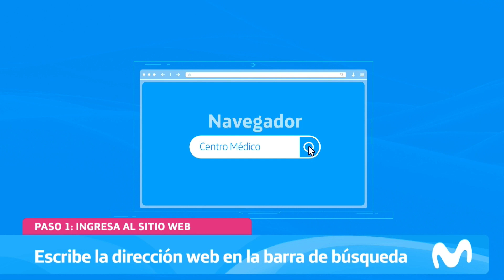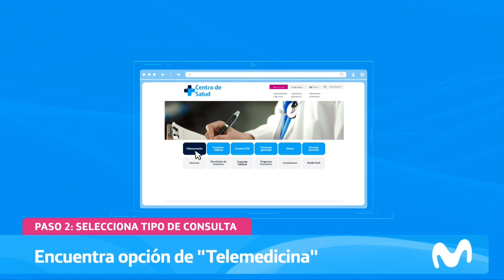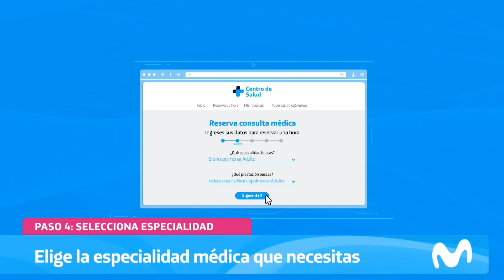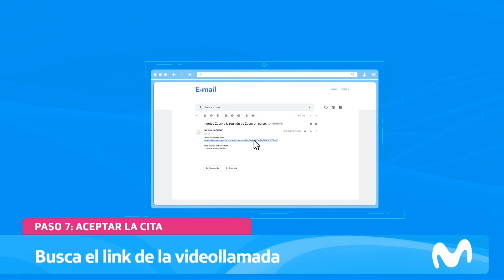Tutorial: Cómo agendar una hora de telemedicina 🩺 💻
Mira este paso a paso para saber cómo agendar una cita de telemedicina sin salir de tu casa 👉 Es tener una consulta médica por videollamada. Aprende con este tutorial y no te pierdas todos los miércoles a las 18:00 hrs. Conectados con Eli de Movistar